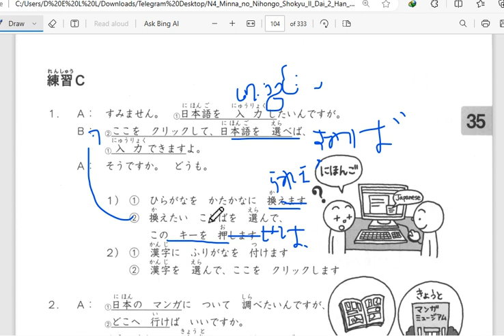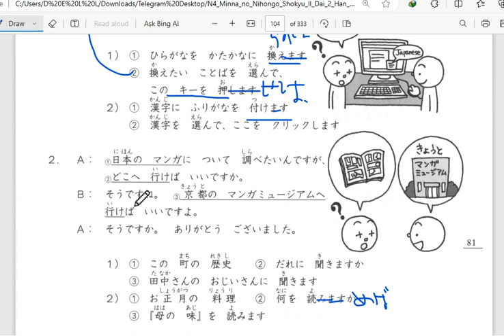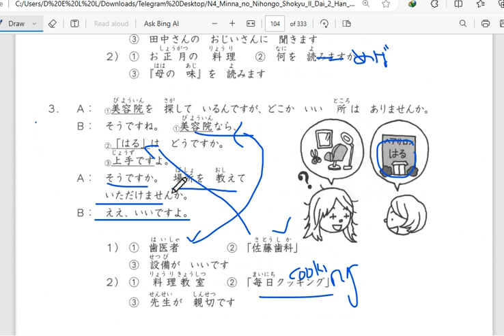N4 Level Chapter 35 - 練習 C || Online Japanese Language Centre - OJLC